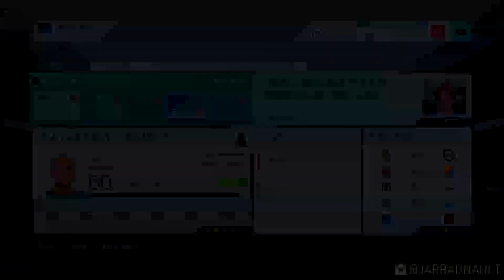FIFA 16: Hertha Berlin Career Mode - S2 E2 "EUROPA LEAGUE DEBUT!!!"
►Can you LEGENDS hit 80 likes again? :)